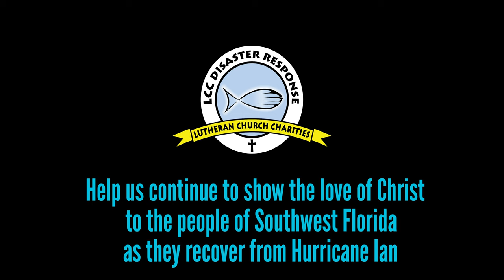LCC Disaster Response - Hurricane Ian, Florida, Fall 2023